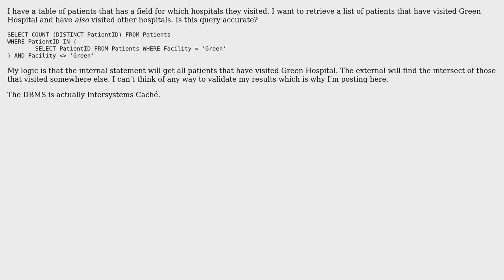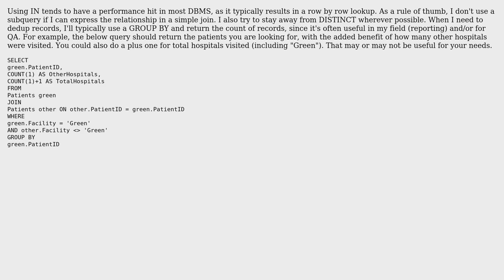Retrieving a list of patients that have visited certain hospitals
With thanks & praise to God, and with thanks to the many people who have made this project possible! | Content (except music & images) licensed under CC BY-SA | Music | Images & others | With thanks to user vanlee1987 user THE JOATMON user Jamal and the Stack Exchange Network Trademarks are property of their respective owners. You are responsible for your own actions.